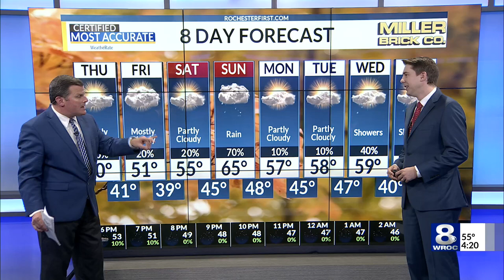Capturing the color before it's all gone — October 23, 2019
In the past few days I've shown you many places of excellent foliage, from Letchworth to Watkins Glen, from Seneca lake to Mount Hope, but today I want to take you down to Ontario County near Bristol and Naples.